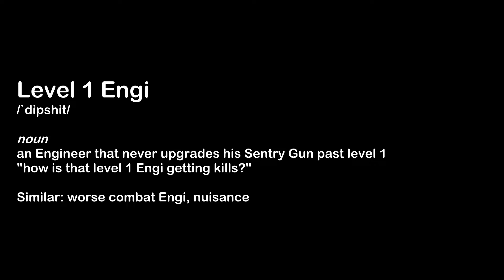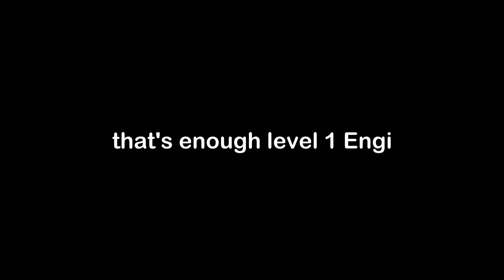The Power of the Level 1 Sentry [TF2 Random Funnies]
why use mini when have bigger mini?

Andre (green): doesn't want gifts